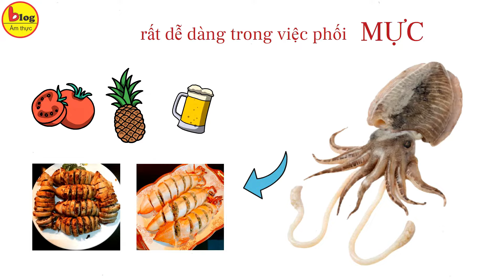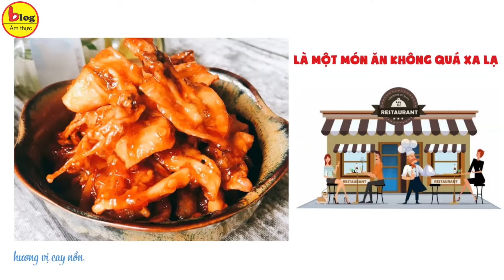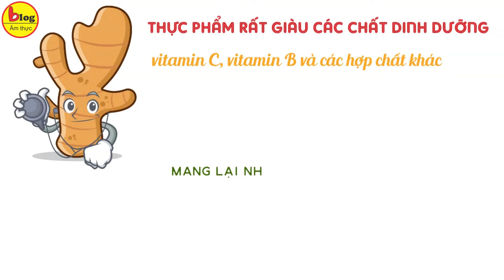Top 10 món MỰC dễ làm, hết sạch nồi cơm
Mực là một loại hải sản được rất nhiều người yêu thích bởi hương vị thơm ngon và khả năng chế biến được vô số các món ăn khác nhau.  Nếu là một người sành ăn chắc hẳn bạn sẽ không thể bỏ lỡ cơ hội cùng Blog Ẩm Thực đi khám phá những món ăn ngon chế biến từ mực ngay bây giờ đâu nhỉ!
Xem chi tiết tại:
1. Mực hấp tươi – Món ngon từ mực với cách chế biến đơn giản nhất
Ăn mực hấp tươi bạn sẽ cảm nhận được trọn vẹn vị giòn ngọt từ mực. Bên cạnh đó, mực hấp tươi còn mang lại cho bạn nhiều lợi ích sức khỏe.

2. Mực tươi chiên giòn – Món ngon từ mực phổ biến
Mực tươi chiên giòn là một món ăn khá phổ biến được làm từ mực thường xuyên xuất hiện tại những quán ăn hay những bữa cơm gia đình ở Việt nam.

3. Mực tươi chiên mắm tỏi – Menu món mực ngon miệng
Khác với món mực tươi chiên giòn thì món mực tươi chiên mắm tỏi này không chiên mực với bột mà sẽ ướp mực với hỗn hợp mắm tỏi sau đó chiên trực tiếp trên chảo dầu.

4. Mực xào sa tế - Cách chế biến mực mới lạ
Nếu bạn đã ngán với món mực xào dưa leo hay mực xào dứa thì hãy thử ngay món mực xào sa tế mới toanh này nhé. Khi ăn mực xào sa tế, bạn sẽ có thể cảm nhận được hương vị tươi ngon và dai giòn của mực hòa quyện cùng vị cay nồng của sa tế.

5. Thơm ngon và đẹp mắt với Mực nhồi thịt chiên giòn
Với mực nhồi thị chiên giòn thì trong thân mực sẽ được nhồi cùng với hỗn hợp bao gồm thịt, nấm hương, mộc nhĩ,... Sau đó chiên giòn trên chảo dầu cho mực vàng đều. Thành phẩm của Mực nhồi thịt chiên giòn rất đẹp mắt, hương vị thơm ngon và còn rất bổ dưỡng nữa đấy.

6. Món nhậu từ mực -  Mực rim tỏi ớt
Mực rim tỏi ớt có lẽ là một món ăn không quá xa lạ với chúng ta vì có thể bắt gặp món ăn này ở bất cứ quán ăn hay nhà hàng hải sản nào có các món ăn về mực.

7. Mực ống hấp gừng – Món ngon từ Mực dễ làm
Khi kết hợp gừng với mực trong món mực ống hấp gừng sẽ giúp tạo nên một món ăn vừa thơm ngon đậm vị vừa mang lại nhiều tác dụng cho sức khỏe của bạn.

8. Mực xào cà ri – Cách chế biến mực độc đáo
Nhắc đến các món mực xào thì có lẽ rất ít người có thể nghĩ đến món mực xào cà ri độc đáo này. Với món ăn từ mực này thì mực được chế biến sạch sẽ, sẽ được tẩm ướp bột cà ri và xào cùng với dưa chuột, nấm, ớt chuông, hành lá.

9. Canh chua mực – Món canh thanh mát từ mực cho ngày hè nóng nực
Canh chua mực có lẽ là một món ăn khá mới mẻ đối với nhiều người nhưng đây lại là một món ăn có hương vị khá thơm ngon và độc đáo đấy. Món canh chua mực này chắc chắn sẽ không thể thiếu được cái vị chua chua ngọt ngọt của nước dùng kết hợp cùng những miếng mực giòn ngọt và tươi ngon.

Thấy rằng, Mực là một loại thực phẩm giàu dinh dưỡng, có thể chế biến ra nhiều món ngon từ Mực. Với những chia sẻ của Blog Ẩm thực ngày hôm nay, chúc các bạn tìm được món ưng ý nhất để có thể thực hành nấu cho bản thân cũng như gia đình thân yêu thưởng thức nhé!